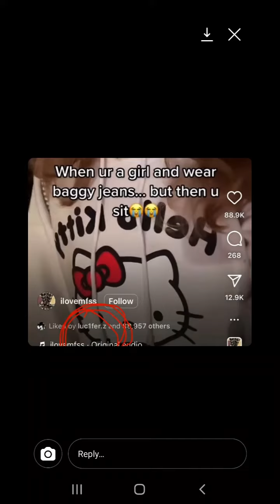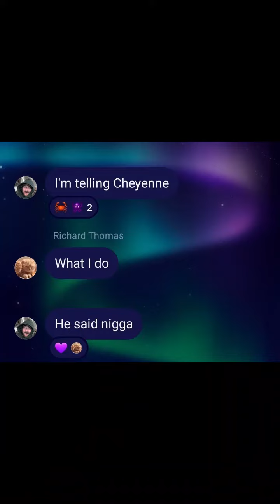Questionable group chat messages